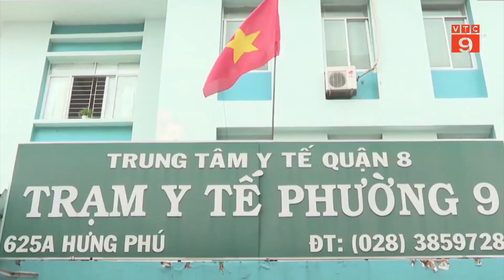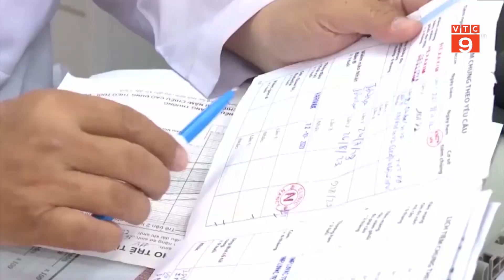TRONG NĂM 2024 SẼ CHẤM DỨT TÌNH TRẠNG THIẾU VẮC XIN | VTC9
VTC9 | TRONG NĂM 2024 SẼ CHẤM DỨT TÌNH TRẠNG THIẾU VẮC XIN